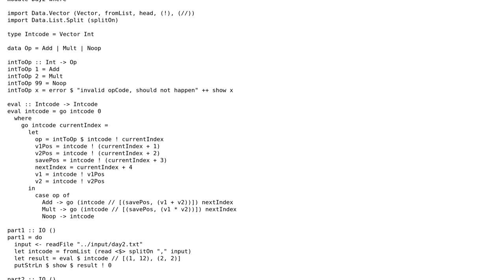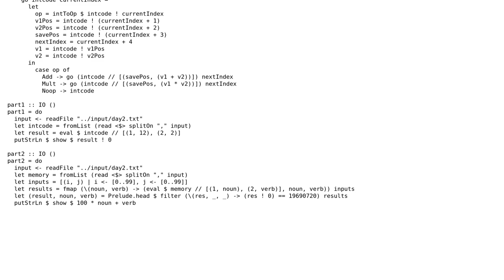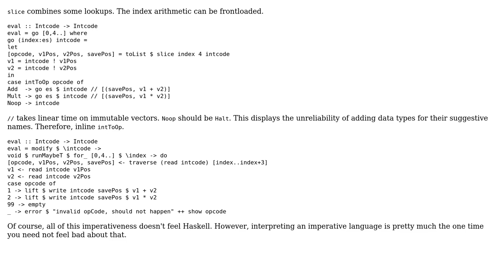Code Review: Advent of Code 2019, Day 2 in Haskell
With thanks & praise to God, and with thanks to the many people who have made this project possible! | Content (except music & images) licensed under CC BY-SA | Music | Images & others | With thanks to user Jamal user Gurkenglas user Borge Andre Jensen and the Stack Exchange Network Trademarks are property of their respective owners. You are responsible for your own actions.